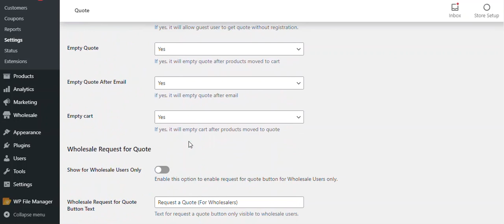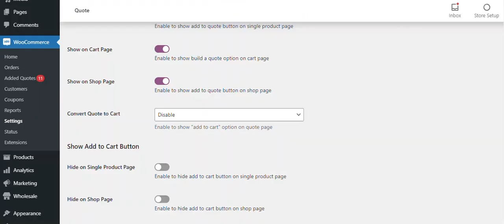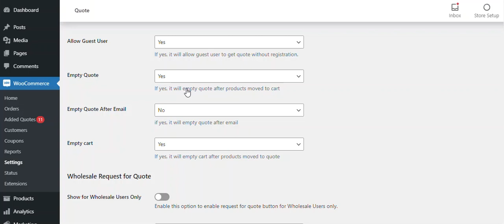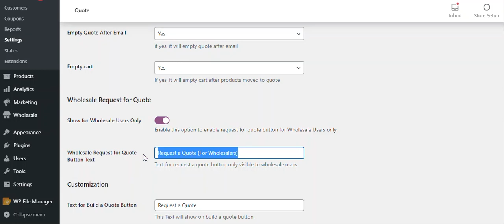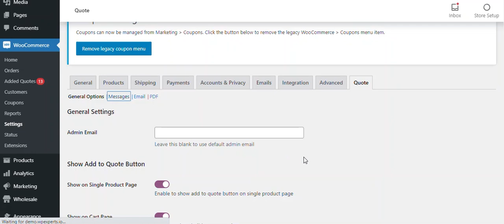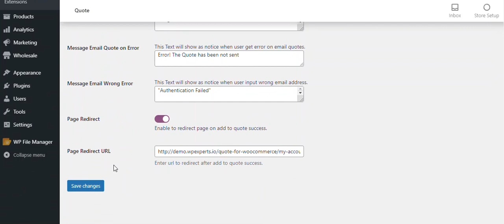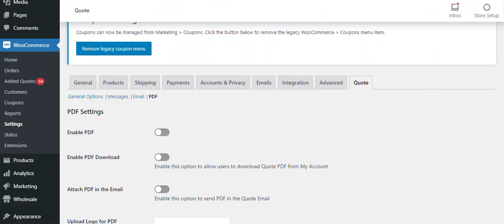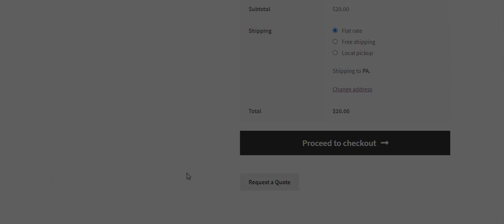Quote for WooCommerce | How-to-Guide Demo Video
Quote for WooCommerce extension allows your customers to easily ask for price estimations by adding products to quote.